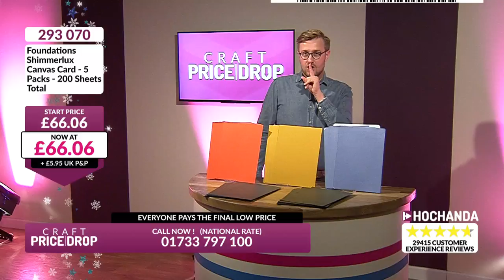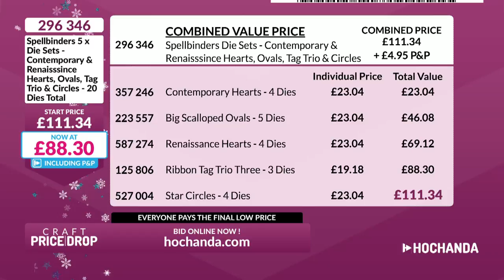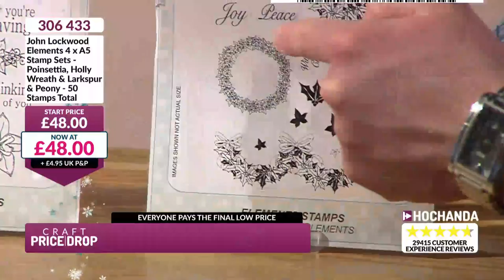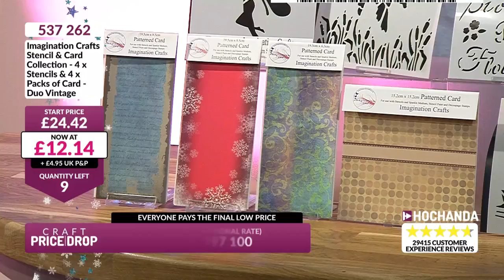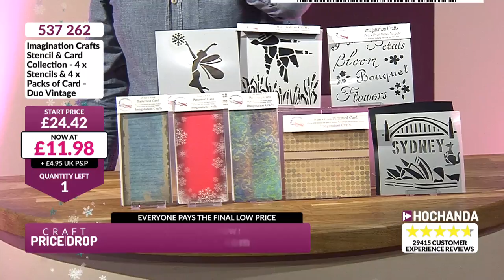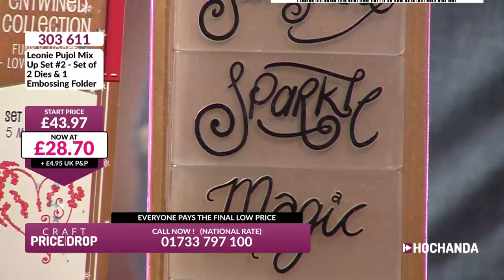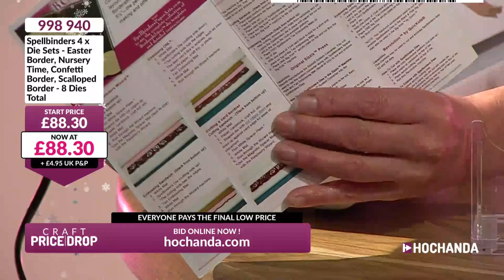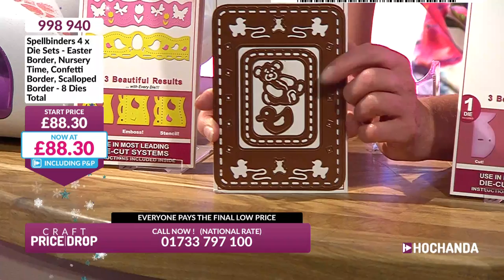Hochanda TV - The Home of Crafts, Hobbies and Arts Live Stream